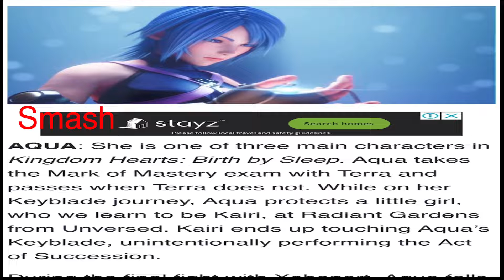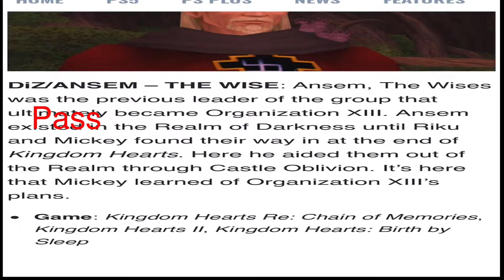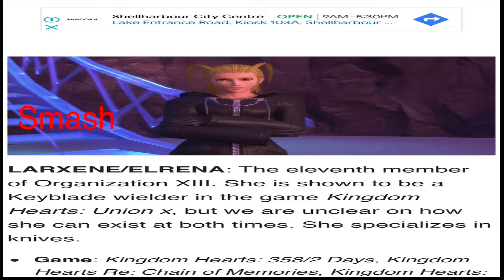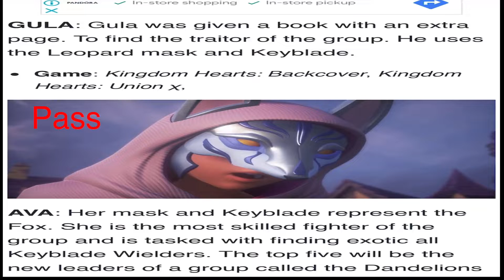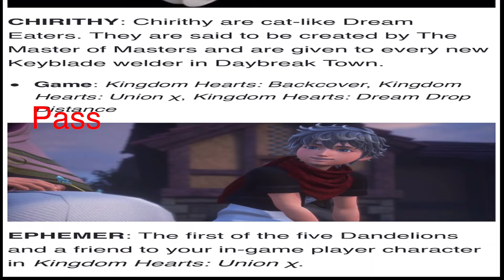Kh smash or pass